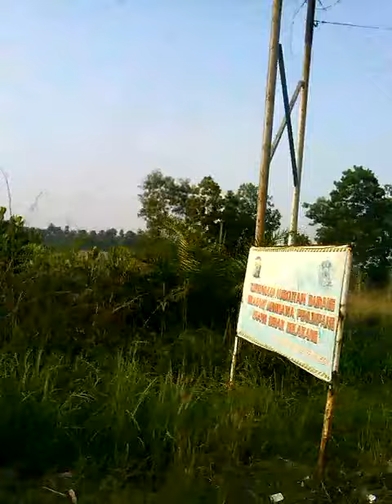Riau (Lintas Timur)Driver Kecik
lintas timur,